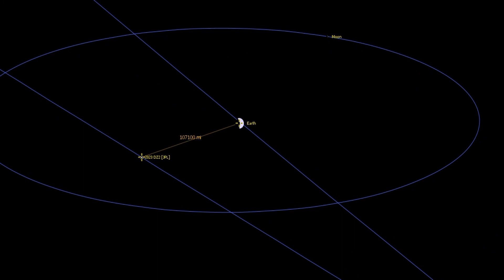A VERY LARGE ASTEROID 2023 DZ2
Asteroid 2023 DZ 2, a 884,329.37 ton, 289.42 foot object (approximate), is based on 31 observations taken between February 27th to March 17th 2023, will slip past earth southern hemisphere, on March 25th 2023 @ 13:00:43 Eastern Daylight Time (that is minus 4 hours UTC) by a distance of 105,087.85 miles from earth center to asteroid center (or 101,112.05 miles from the surface of the earth which is about 44.28% of the distance to the moon at that moment of perigee) travelling at 4.907 miles per second relative to earth.